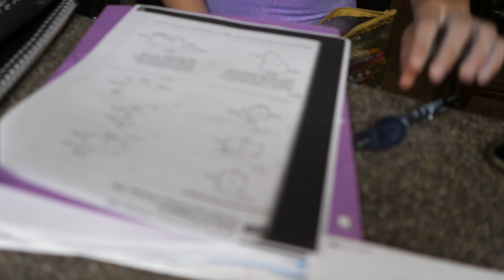WHY WON'T MY KIDS GO TO BED?!??!! Josh Darnit, Evancredible, JohnnaMazing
2018 Micro VLOG #2 Bedtime is a pain! I'm having fun making these. 😂